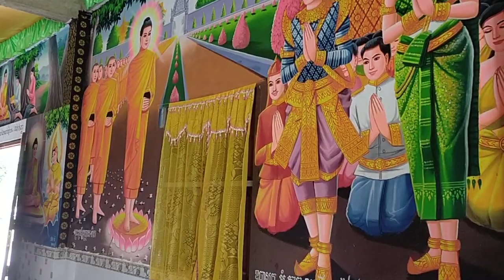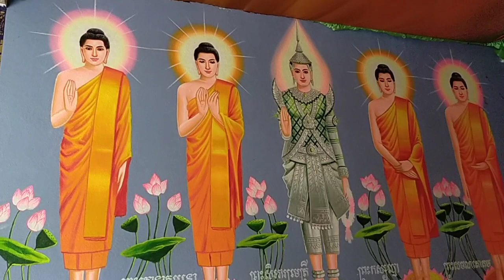រាប់បាត្រវត្ថុកុំប៉ង Cambodia Buddha Monastery Kompong